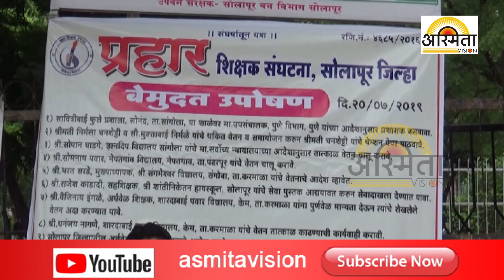माध्यमिक शिक्षकांच्या प्रश्नासाठी प्रहार शिक्षक संघटनेचं बेमुदत उपोषण सुरु